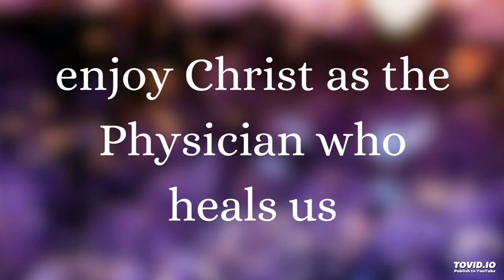enjoy Christ as the Physician who heals us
Lord Jesus, we want to experience and enjoy You as our Physician. We open to You. We come to You as we are, with all our soulish and spiritual sicknesses. We need You. We believe that You are our Healer.

We are not righteous, Lord, and we are not alright; we come to You as sick ones to be healed by You. We open our soul to You with all its sicknesses. We exercise our spirit and open our inner being to You. Heal us in our spirit and soul.

Heal us of all our spiritual sicknesses. We want to experience the crucified Christ and live a crucified life so that the resurrected Christ may become our healing power and the Lord may become our Healer!

Hi there, welcome to this podcast! This is a portion of enjoyment from the Holy Word for Morning Revival for today on the general topic of, Experiencing, Enjoying, and Expressing Christ - part 1 (2024 Summer Training (2024 July Semiannual Training - week 1, day 3).

The title of this portion of enjoyment is, Experience and Enjoy Christ as our Physician to be Healed in our Spirit and Soul. We hope you enjoy the Lord while listening to this portion and we welcome your comments with what you have enjoyed!

The main moments in this video are:
00:00 seeing the Lord Jesus as our Physician in the gospels
02:43 Jesus ministered as a Physician to heal the sick ones
06:22 prayer: Thank You Lord for coming as a Physician to us!
07:14 experience Christ as our Physician to be healed in spirit
11:14 prayer: Lord, heal us in our spirit and soul!